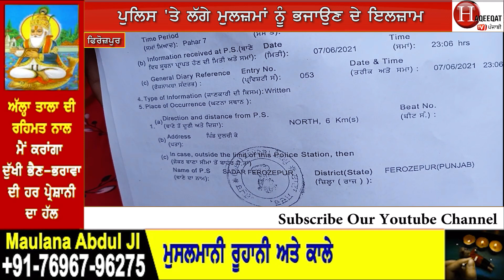2 ਬੰਦਿਆਂ ਨੇ ਨਾਬਾਲਗ ਬੱਚੀ ਨਾਲ ਕੀਤਾ ਜ ਬਰ-ਜ ਨਾਹ, ਬੱਚੀ ਦੇ ਪਰਿਵਾਰ ਵਾਲੇ ਲੈਣ ਗਏ ਸਨ ਦਵਾਈ